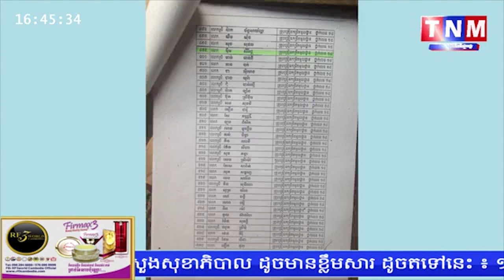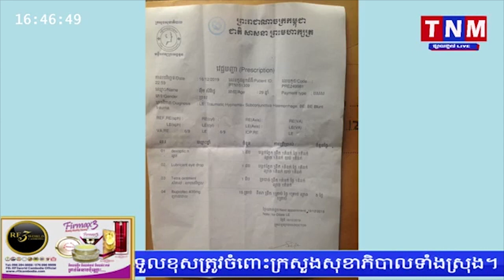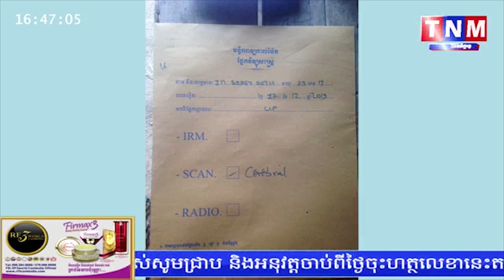តើបុរសនេះពិតជាបានលួចថតគូថស្រីៗក្នុងបន្ទប់ទឹកការ៉ាសសាំង PTT មែនឬ?